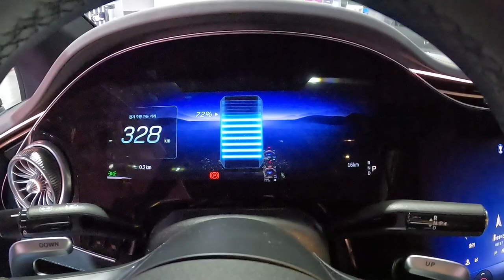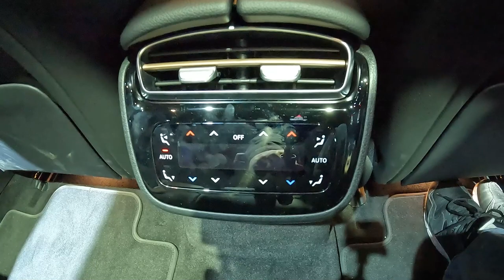2023 메르세데스-벤츠 EQE 53 AMG 4MATIC+ 외/내장 둘러보기 [2023 Mercedes-Benz EQE 53 AMG 4MATIC+ Ex&In Walkaround]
오늘 리뷰한 차량은 EQE 53 AMG 입니다.!

메르세데스-AMG EQE 53 4matic+는 AMG에서 AMG EQS 53 4matic+ 다음으로 선보이는 고성능 전기 세단 라인업이고 합산 총 출력 626마력, 최대 토크는 96.9kg.m, 1회 충전 시 주행가능거리는 354km고 제로백은 3.5초 입니다.

출시 가격은 1억 4380만원입니다.

최신 리튬 이온 기술을 사용해 제조된 90.56kWh 고성능 배터리를 탑재했으며 170kW급 급속 충전을 지원합니다.

AMG EQE 53 4MATIC+은 후륜 최대 3.6도 조향각을 지원하는 리어 액슬 스티어링, 에어매틱 에어 서스펜션, AMG 다이나믹 셀렉트, 3단계 에너지 회생 모드 및 회생 제동 오토 모드, AMG 사운드 익스피리언스 등이 기본으로 들어갔습니다.

실내에는 또한 MBUX 하이퍼스크린도 기본이며 드라이빙 어시스턴트 패키지 플러스, 부메스터 서라운드 사운드, 공기 청정 패키지, 원격 주차 패키지 등을 기본으로 제공합니다.

촬영장비 : Gopro Hero 10 Black, Rode mic
썸네일 : Samsung NX2000